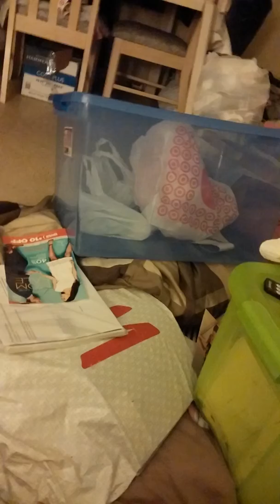Vlog 28 Pt.6 editorial By : Brownie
Muah !...